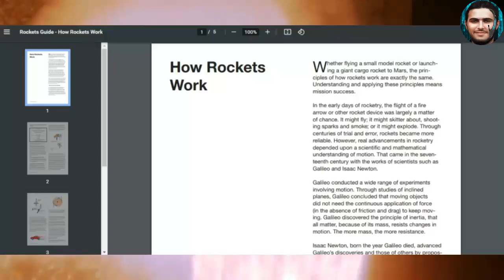مراحل إطلاق الأقمار الصناعية .. معطيات عملية وعلمية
تعرف على كيفية إطلاق القمر الصناعي
كيف يتم اطلاق القمر الصناعي وكيف يدور حول الارض
مدار القمر الصناعي هو مساره حول الأرض وذلك يتحدد وفق مهمته.. في المحاكاة التالية نتعرف على الكيفية التي يتم خلالها إطلاق قمر صناعي